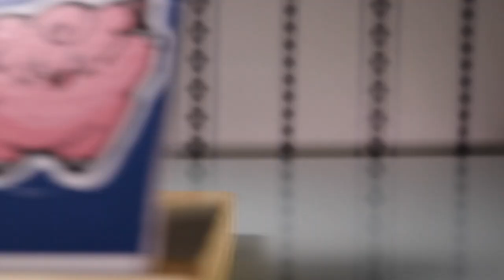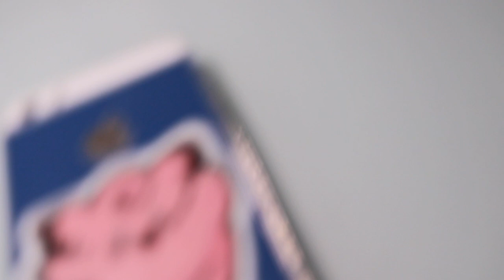How to CUSTOM Iphone 5s x Pippi (Pokemon)